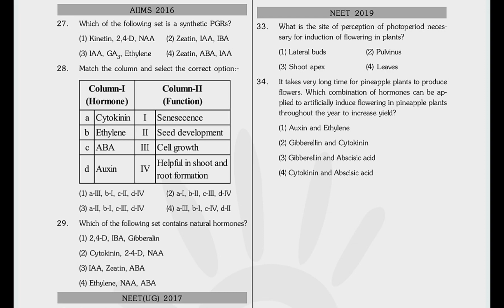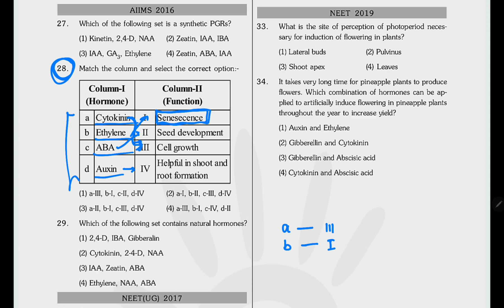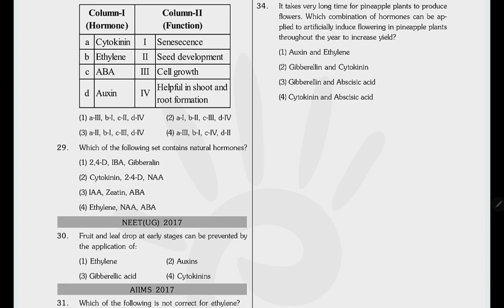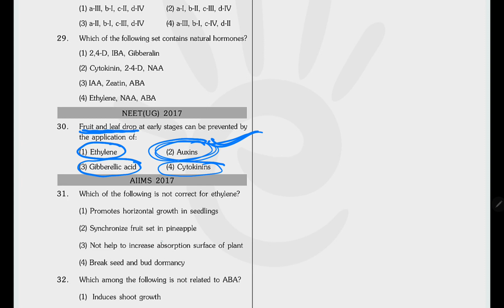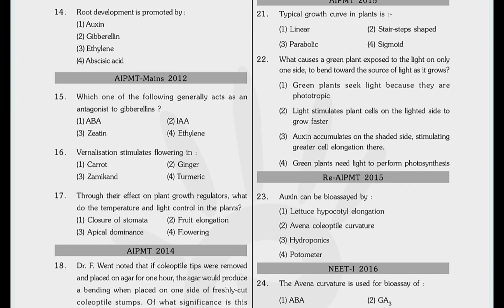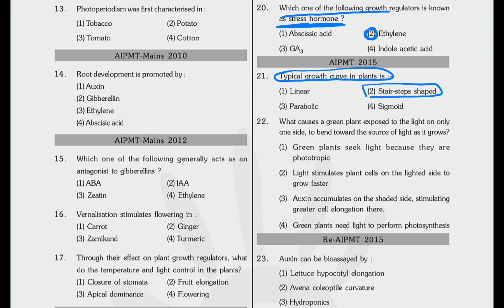DAY 022 PYQS VIDEO